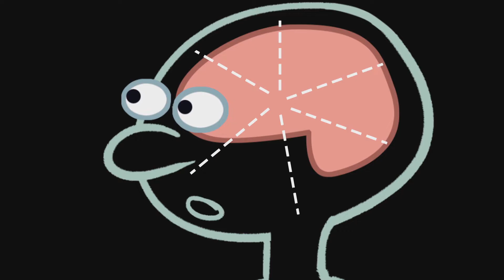Anxiety: Fight, flight, freeze explained | CBC Kids News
Anxiety, we all feel it. But why?

It protects us from danger, but it can also become a problem.

CBC Kids News contributor Isabelle MacNeil explains what anxiety is, with help from child psychologist Dr. Amy Gajaria.

Find out why anxiety makes your heart beat faster, and why your body responds similarly to crossing a busy street as it does to encountering a bear in the woods.

FOR EXAMPLE:
Timecodes:
0:00 - Anxiety explained intro
0:15 -  Doctor defines anxiety
1:01 - Why we feel anxiety
1:29 - What's going on in our body
2:52 - Bears and class presentations
3:38 - Anxiety disorders
4:00 - Why breathing helps
4:27 - Breathing exercise